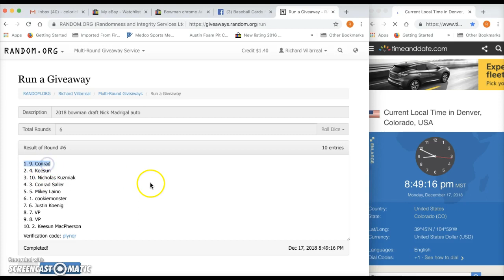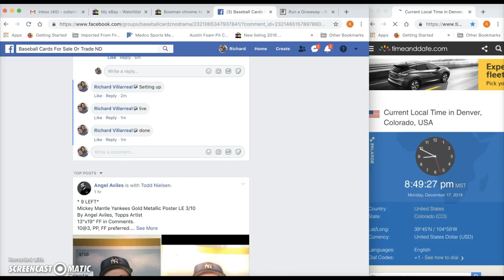Nick Madrigal Bowman Chrome Auto